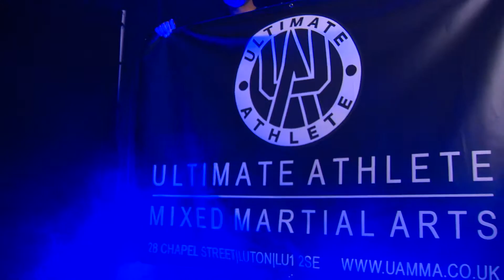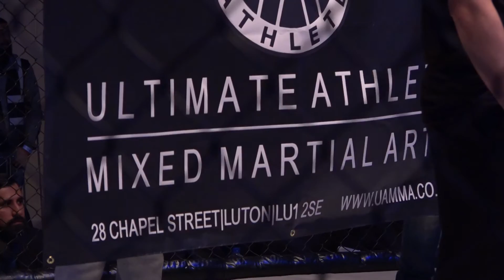BBFS 2: Farzaan Khan vs Shakil Miah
BBFS 2 Amateur No Head Strike MMA
Farzaan Khan (Luton) (Ultimate Athlete)
VS Featherweight MMA
Shakil Miah (London) (Al Qawi Self Defence / Pil Sung Taekwondo)

Blackbeard Fight Series (BBFS) is a no-head strike MMA event set to introduce a new breed of athletes to the MMA arena.

Many people choose not to compete on full contact shows due to work, family or personal choice. Whatever the reason, BBFS has opened the doors to these athletes to live out their dreams with the best of both worlds. Athletes can showcase their skills and BBFS will bring a professional platform to this exciting sporting event.

BlackBeard Fight Series an Amateur show with a Professional stance!